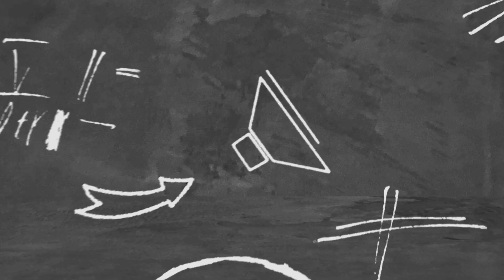Bangus na steam sa soy sauce pwede pala. #16 by: Marlo's Cuisine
how to cook steam bangus with soy sauce.